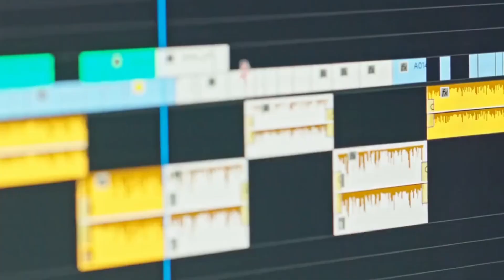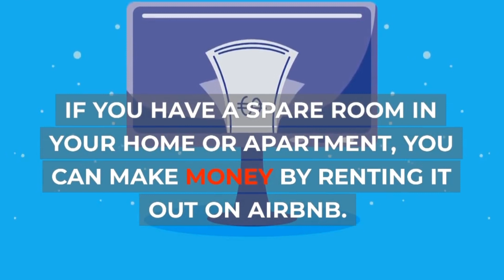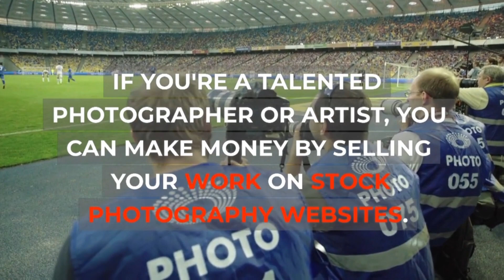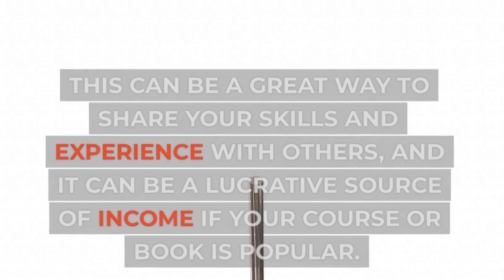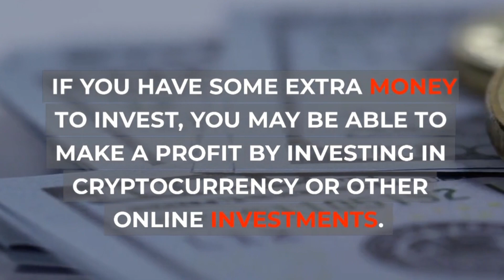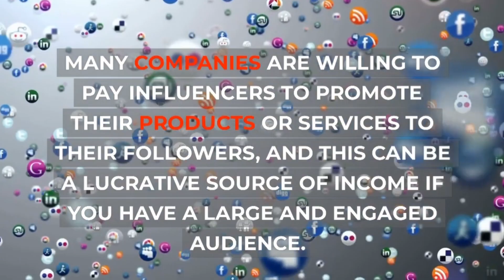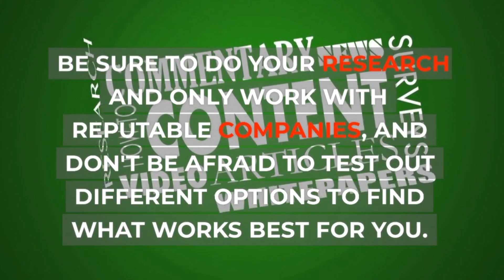10 WAYS TO EARN MONEY ONLINE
Are you looking for ways to earn extra income from the comfort of your own home? In this video, we'll be sharing 10 easy and legitimate ways to make money online. From selling items on eBay to offering freelance services, there are plenty of opportunities to turn your skills and talents into cash. We'll also be covering options like participating in paid surveys, renting out a room on Airbnb, selling your creative works, creating and selling online courses, becoming a virtual assistant, starting a dropshipping business, investing in cryptocurrency, and using your social media following to promote products or services. We hope this video gives you some inspiration and ideas for making money online!